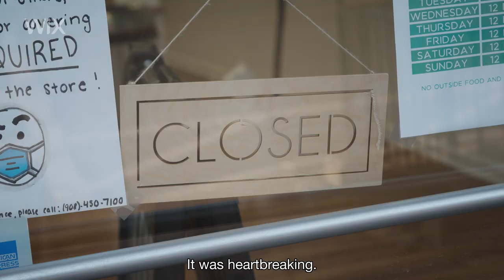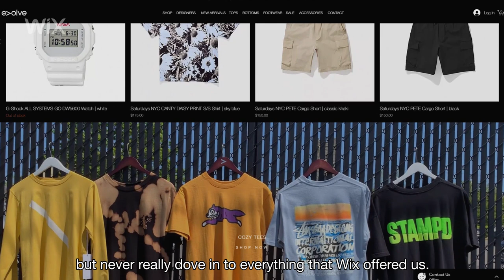Wix eCommerce | This Clothing Gallery Evolved Online When COVID-19 Hit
RanD Pitts created Evolve, a successful men’s fashion boutique, in a small town against all odds. When COVID-19 shut down Evolve’s brick-and-mortar store, they pivoted online. Now, they're offering curbside pickup, their products are selling out nationwide and sales are growing by 30% each week.

Today, Evolve is preparing a business plan to integrate their brick-and-mortar and online sales. Watch Evolve’s story and learn what makes them a Wix best seller.

Wix eCommerce is an integrated online store platform for merchants, entrepreneurs and retailers.
Showcase your products, promote them on multiple sales channels, manage orders, dropship directly to your customers and more. With the Wix online store builder, you have all the professional tools you need to sell, manage and grow online.